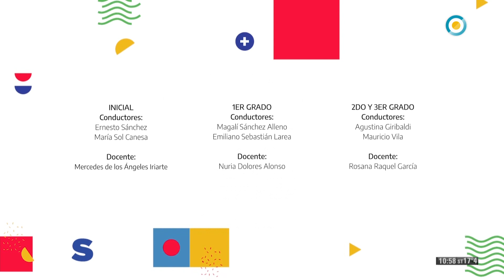Los Minimalitos hacen una masa - Seguimos Educando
Ante la suspensión de las clases, Seguimos Educando. En una iniciativa conjunta de la Televisión Pública y el Ministerio de Educación de la Nación, todos los días te acercamos los contenidos del portal Educ.ar a nuestra pantalla.